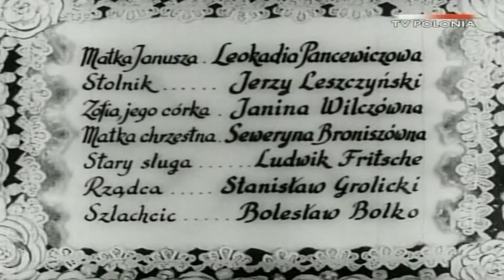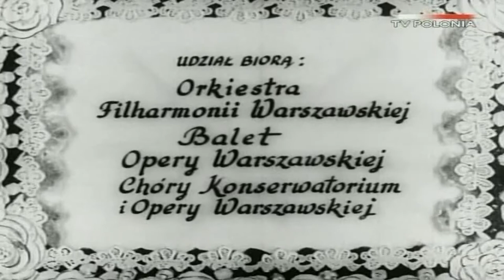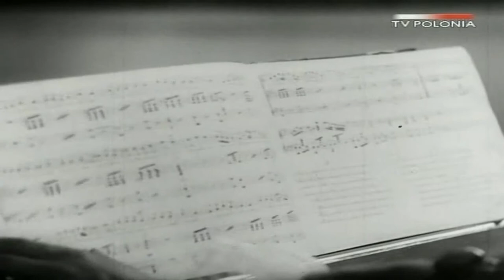Halka (1937)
Halka (Liliana Zielińska) żyje ze swoją matką chrzestną (Seweryna Broniszówna) w skromnej, góralskiej chacie. Pewnego dnia do wioski przyjeżdża panicz Janusz (Witold Zacharewicz), żeby objąć swój dziedziczny majątek. Halka zakochuje się bez pamięci w przystojnym młodzieńcu, który obiecuje jej wieczną miłość i małżeństwo. Niebawem w majątku pojawia się matka Janusza (Leokadia Pancewiczowa) informując go, że są zrujnowani, a jedynym ratunkiem jest ożenek z Zofią (Janina Wilczówna), córką bogatego stolnika. Niebawem wyjeżdżają. Cała wioska odwraca się od brzemiennej Halki, wspiera ją jedynie Jontek (Władysław Ladis-Kiepura), którego uczuciem niegdyś wzgardziła. Nie mogąc doczekać się powrotu ukochanego postanawia wyruszyć do miasta, gdzie dowiaduje się o zaręczynach Janusza. Zrozpaczona wraca do wioski i tu spotyka ją kolejny cios...